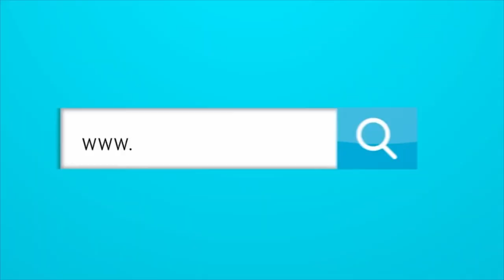LA SALIDA DEL ‘BOLILLO’ DEJÓ AL MÁXIMO DIRIGENTE DEL JUNIOR RASCÁNDOSE LA CABEZA.